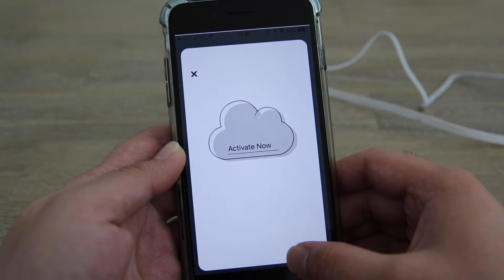System activation (security hub)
A comprehensive video-integrated security platform for people, property and assets